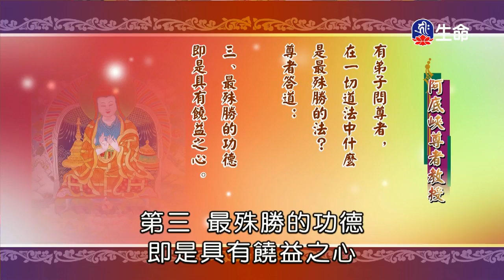阿底峽尊者教授-2_海濤法師般若講座(國台)_(lifetv_20200428_18:00)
海濤法師般若講座(國台)_阿底峽尊者教授。